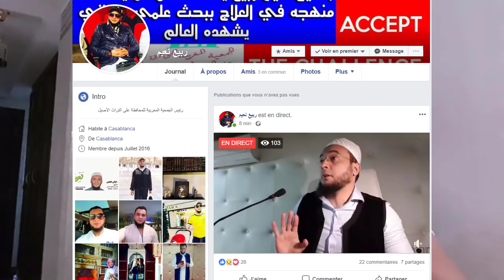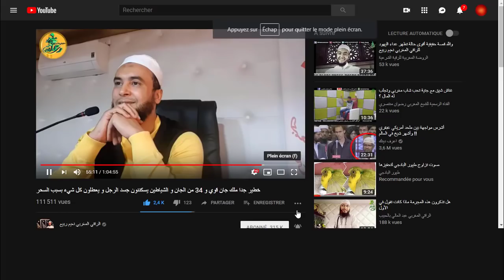حقيقة الراقي بين الصادق و الكاذب وجب أن نبينها لكم